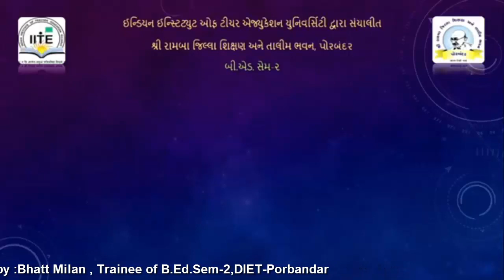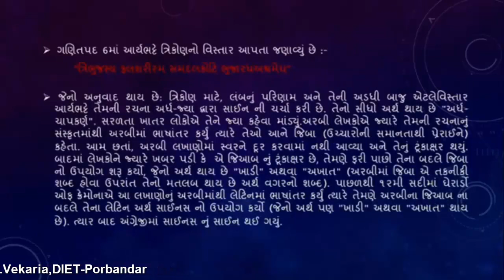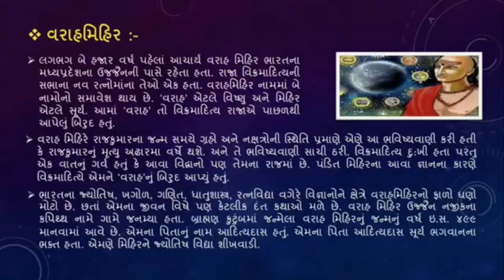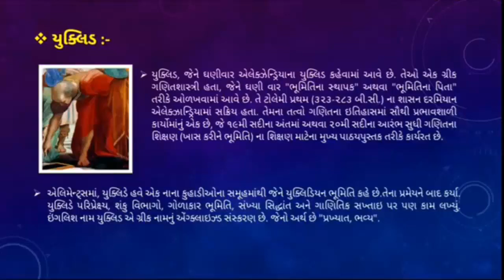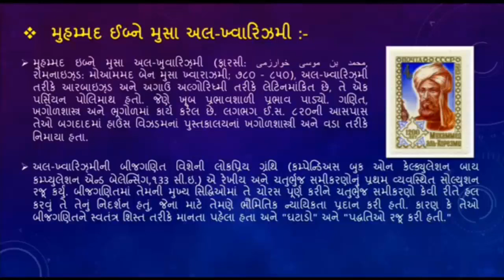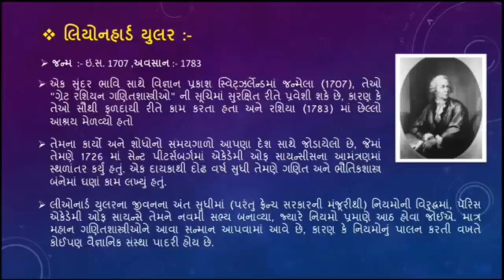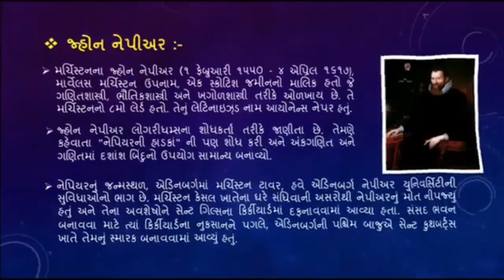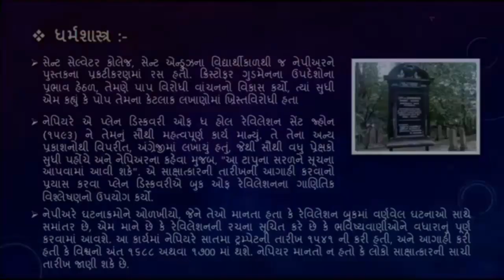Maths Project No-1, The great mathematicians of India, ભારતના મહાન ગણિતશાસ્ત્રીઓ, B.Ed.Sem-2